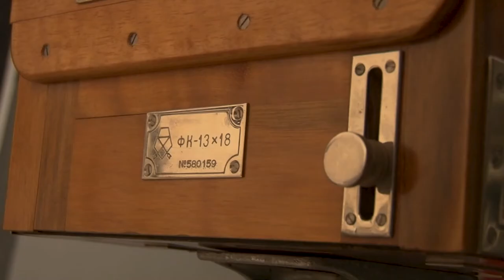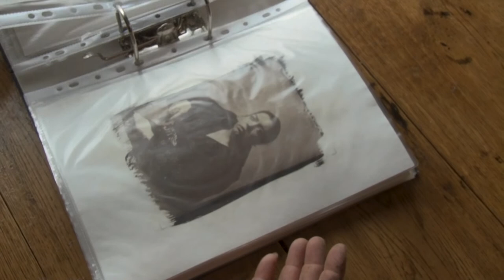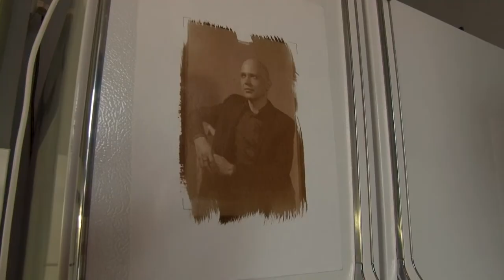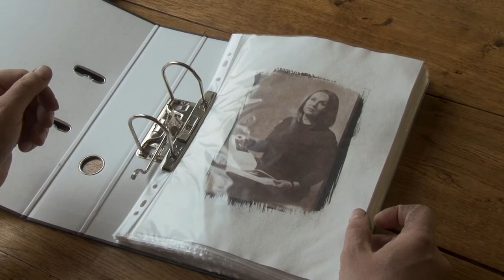Фото из прошлого// «Городские встречи»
Фотоаппарат из прошлого века, само фото из позапрошлого. Алексей Бусаров и Сергей Газетов в студии «Аргентина» решили воскресить давние традиции. Фотографируют на ФКД 13х18, а проявляют изображение методом «коричневый Ван Дейка». Как к ним пришла такая идея, сколько они экспериментировали с химическими составами - это и много другое расскажем в передаче «Городские встречи».